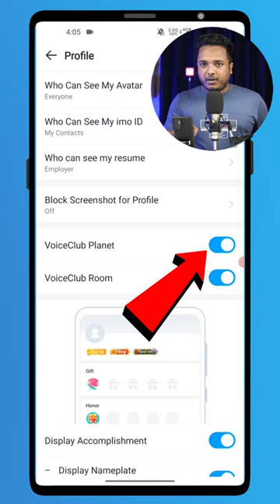ইমু বিরক্তিকর ভয়েস ক্লাব ঝামেলা বন্ধ করুন - ASB inside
⚫ ইমু বিরক্তিকর ঝামেলা বন্ধ করুন । যারা ভূল করে ভয়েস ক্লাবে জয়েন করেছেন - সমাধান দেখুন ।

🔗 Main Channel: @AndroidSchoolBangla